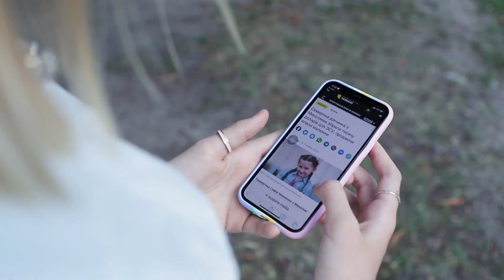Найменші, але найвідважніші - все про дитячий патріотизм? Марта Іванова / Тема: (Посібник патріота)